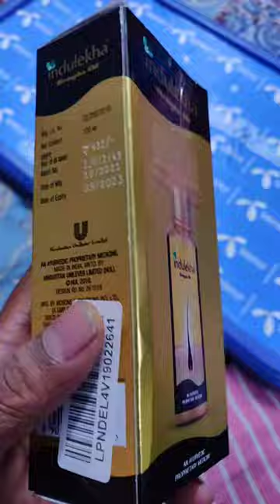How To Use | First Time | Indulekha Bhringraj Hair Oil In Winter ! And How To Check Authenticity ?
Friend's In This Video I Will Show You How To Use Indulekha Bhringraj Hair Oil First Time And Winter ? Both Of Them Indulekha Bhringraj Hair Oil Look Like As A Coconut Hair Oil Tabhi To Winter Me Jam Gya And Is Video Me Aapko Dikhaya Hai Pahli Baar Use Kaise Kiya Jata Hai Or Ye Bhi Bataya Hai Kaise Iski Authenticity Check Kar Sakte Hai.
Long Term Use Ke Baad Ek Or Video Banaunga Main Channel Par Ye Dikhne Ke Liye Ki Kya Fayda Hua Ise Lagane Se Is Video Me To Aapne Dekh Hi Liya Hoga Kitne Baal Gayab Ho Gaya Hai ! Agar Ye Kaam Karta Hai Or Hair Loss Ko Kam Karta Hai Or New Hair Ko Grow Karta Hai To Next Video Me Jarur Aapko Bataunga And Thanks Foe Watching.